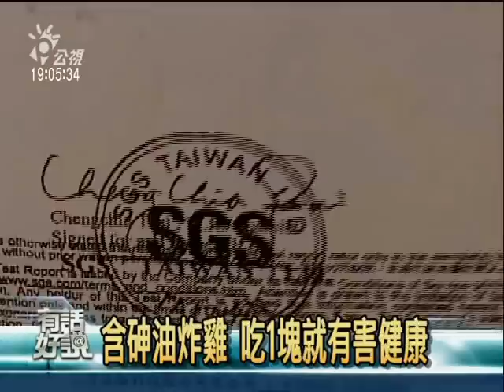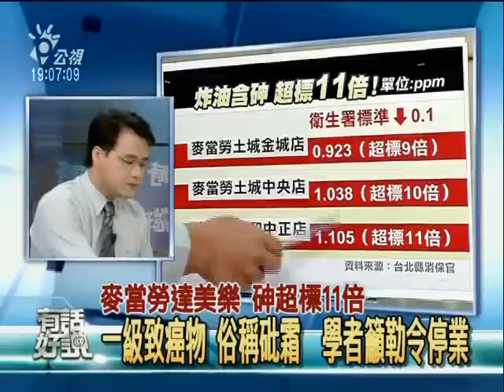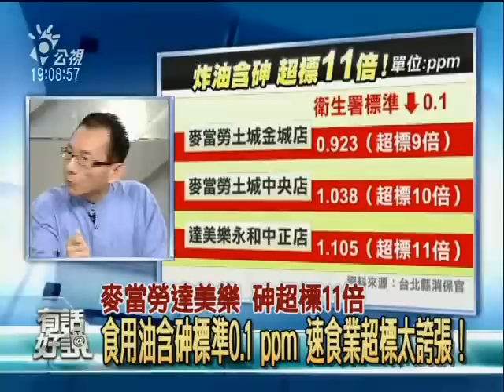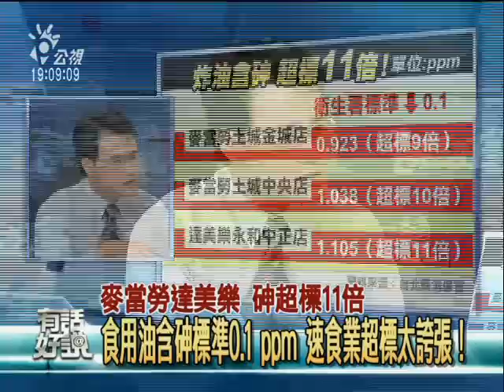09/7/8 麥當勞、達美樂，砷超標11倍？ 1/6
速食含砷超標11倍，問題有多嚴重？肯定會致癌或有生命危險嗎？砷是什麼？砷就是砒霜嗎？有機砷、無機砷？有何毒性？麥當勞的炸油裡為什麼會有砷？來源？一般家庭也會遇到？大型速食連鎖店應該都是聯合採購，為何只有三家出狀況？是個案還是冰山一角？麥當勞、達美樂說他們自行送驗都沒問題SGS（台灣檢驗科技公司），會不會是消保官污賴人家？超標9倍以上，有可能搞烏龍嗎？